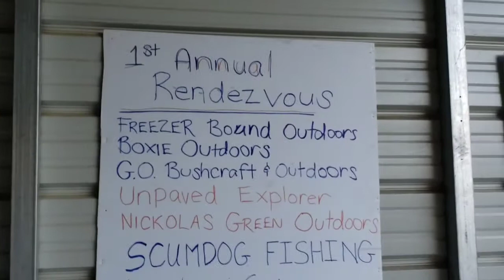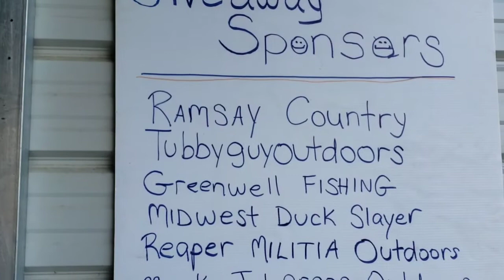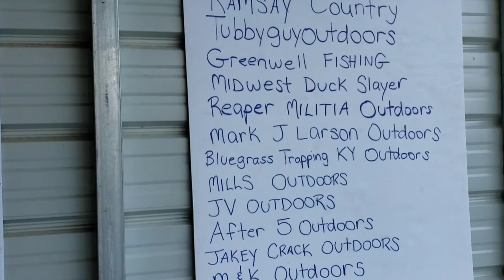1st Annual Freezer Bound Outdoors Rendezvous 2021 Day 3 | Meet Up In Clarion PA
This was day  3 of the 1st Annual Freezer Bound Outdoors Rendezvous 2021.

Share the video and channel to those you know.

Check out the video library for there are more great videos to watch.

Select a playlist for non-stop viewing entertainment.

Take Care And Keep Exploring The Outdoors.